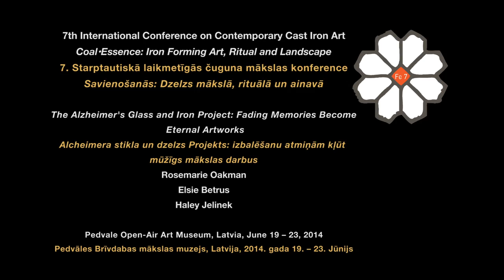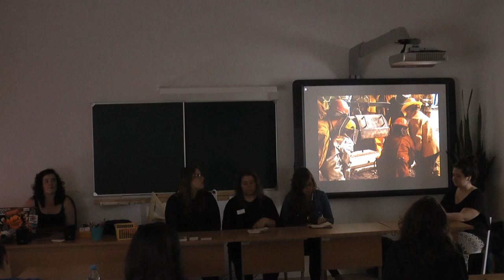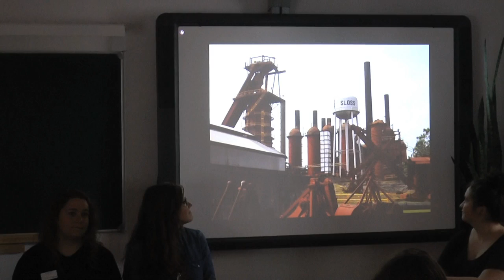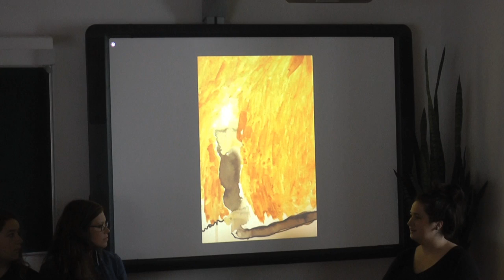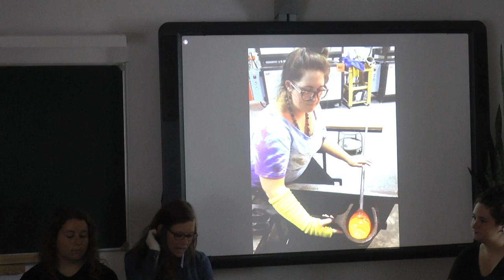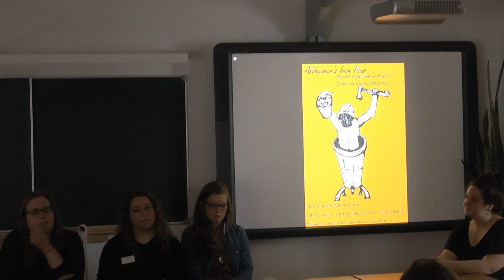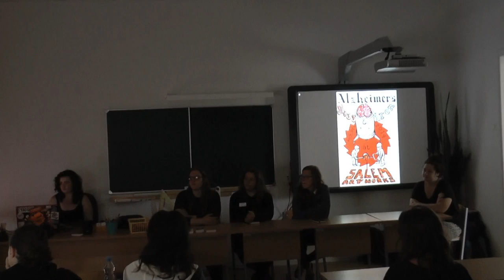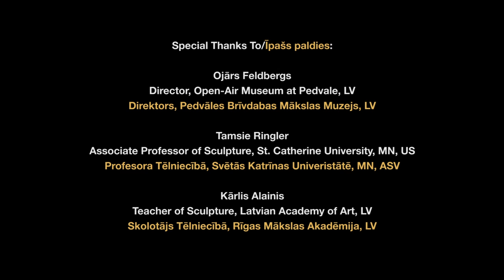7 ICCCIA Panel – Alzheimers Glass and Iron Project Fading Memories Become Eternal Artworks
7th International Conference on Contemporary Cast Iron Art
Coal•Essence: Iron Forming Art, Ritual and Landscape
Pedvale Open-Air Art Museum, Latvia, June 19-23, 2014

Alzheimers Glass and Iron Project Fading Memories Become Eternal Artworks
Panel: Rosemarie Oakman, Elsie Betrus, Haley Jelinek